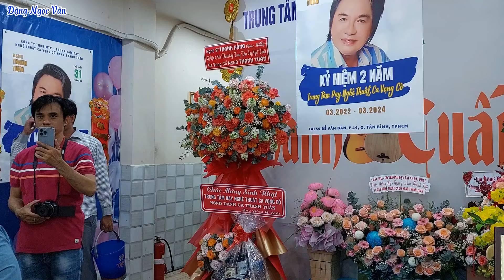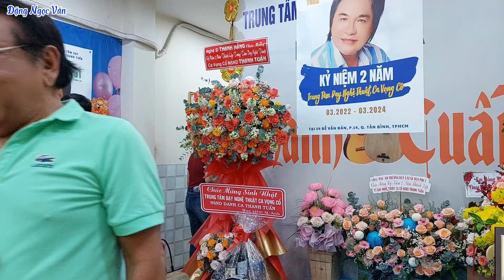Nghệ sĩ tham dự 2 năm ngày thành lập Trung Tâm dạy nghệ thuật ca vọng cổ danh ca Thanh Tuấn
Hàng chục nghệ sĩ đến tham dự 2 năm ngày thành lập Trung Tâm dạy nghệ thuật ca vọng cổ danh ca Thanh Tuấn